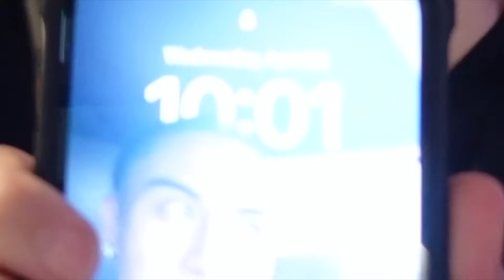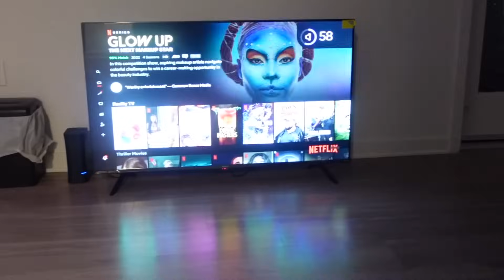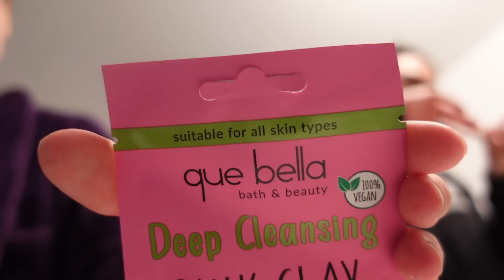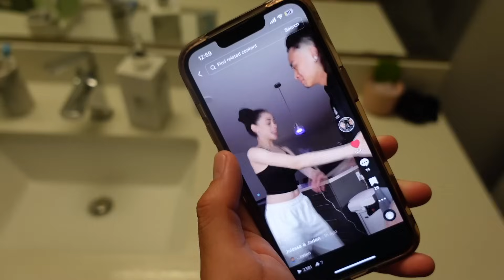OUR COUPLES NIGHT ROUTINE!!! *2023*